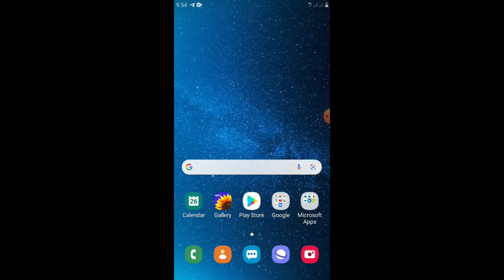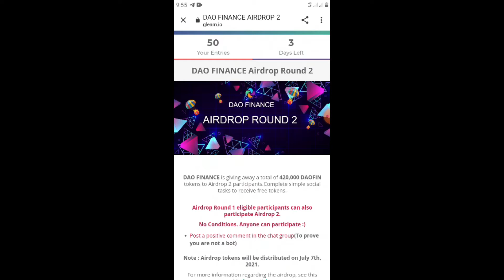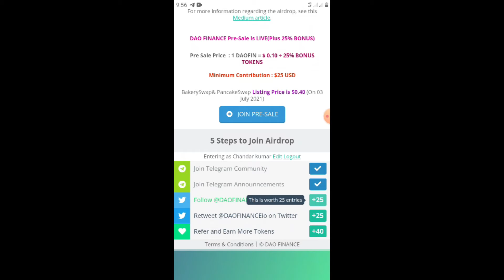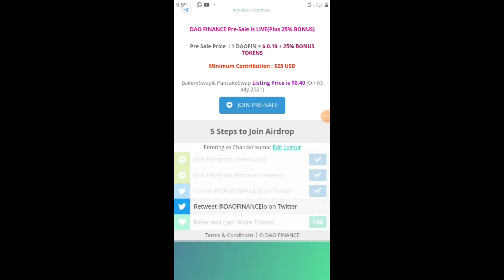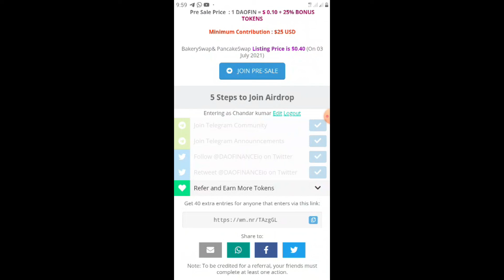DAO Finance Airdrop | New Trust wallet Airdrop DAO Finance | Verified 10$ dao airdrop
In this video, I will tell you how to claim free dao finance airdrop. step by step I will show you to add dao airdrop in your trust wallet. Two days left to claim free dao airdrop.

OR search on Telegram Crypto with CK

Pi network wallet update
Pi network mew update
# Pi Wallet
pi app
Pi Network More 1000 KYC Slots Open Mew || NO Knead To Worry Fur KYC